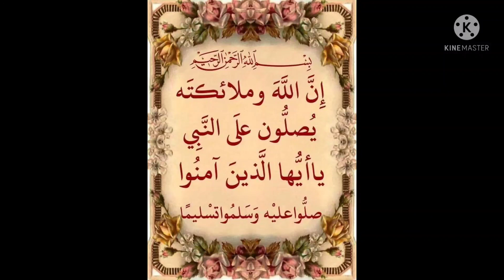pictures from the lives of the companions, RABI A TUO bin KAEBI,my Allah be pleased with him part35